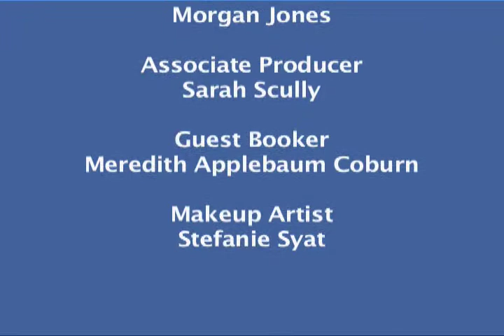Lowery Stokes Sims part 1